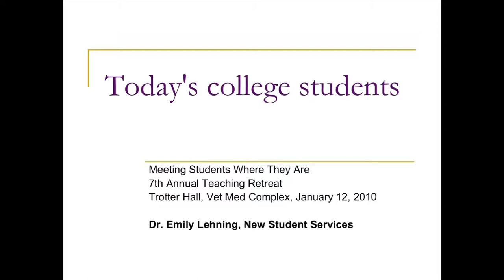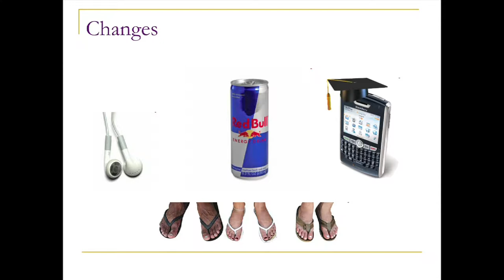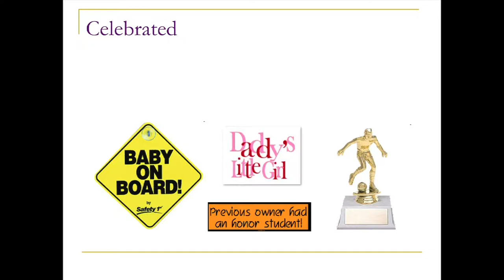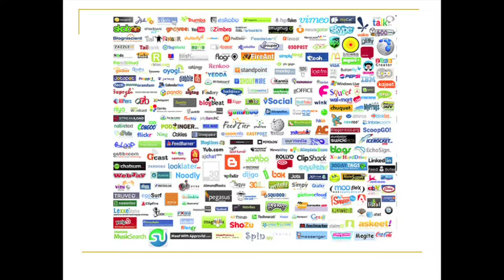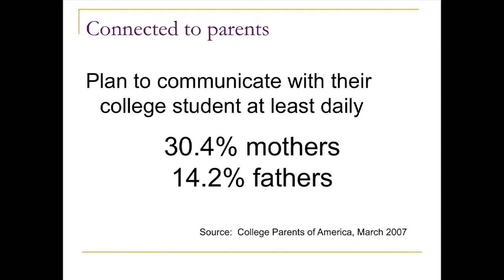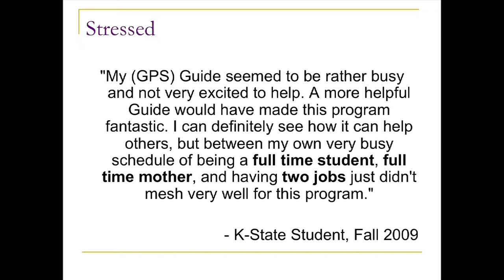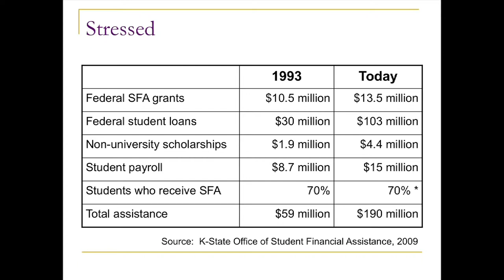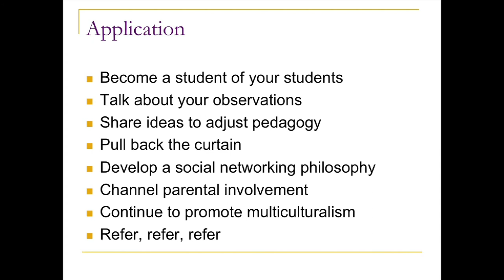Today's College Students: Meeting Students Where They Are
Emily Lehning of K-State's New Student Services kicks off the 7th annual Teaching Retreat with her presentation: Today's College Students: Meeting Students Where They Are.